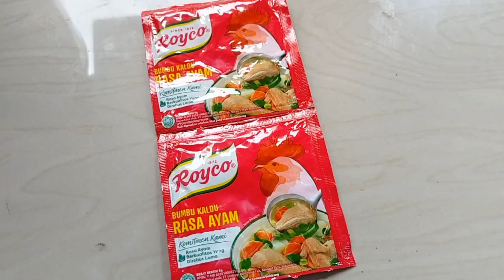2 REKOMENDASI CEMILAN ISIAN TOPLES LEBARAN WAJIB COBA YA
Resep 1
1 kg kacang tanah
3 butir putih telur
40 gr gula pasir
2-3 siung bawang putih
1 bks royco ayam
garam secukupnya
3-4 sdm tepung terigu

Resep 2
2 butir telur
130 gr gula pasir
100 gr margarin
sejumput garam
1/2 sdt vnila esense
500 gr tepung ketan putih
130 ml air
150 gr wijen